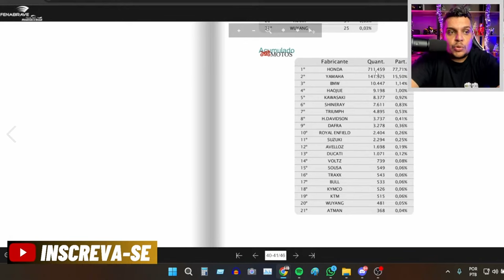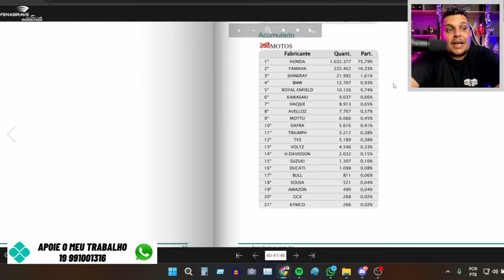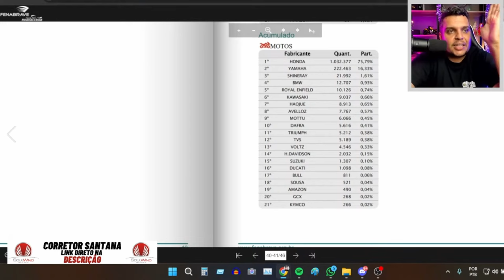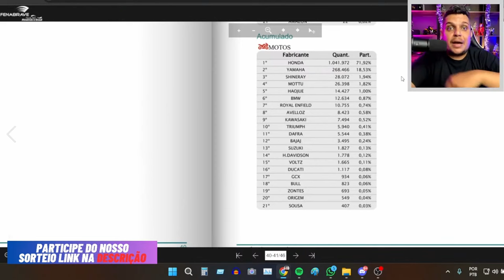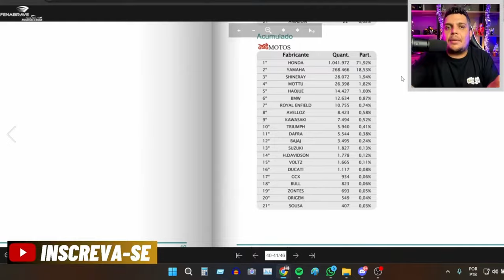🚨YAMAHA É A PIOR MARCA DO BRASIL? ERROU COM A R15 2024?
✅Haya Creations✅
Film Maker
✅Vulcan Radical Store✅
Endereçõ: Rua Marquês do Herval, 95 - Centro
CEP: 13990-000